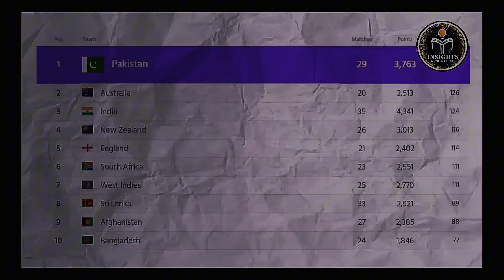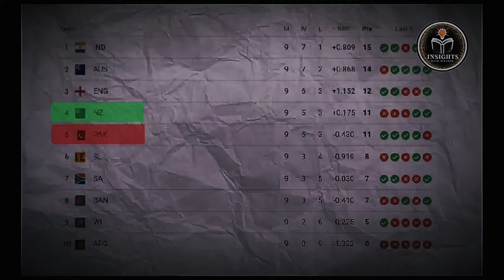Success and Downfall of Sarfraz Ahmed ✨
In this compelling video, we dive deep into the remarkable journey of Sarfraz Ahmed, one of Pakistan's most notable cricketers. From his rise to prominence as the captain of the Pakistan national team to the challenges and controversies that led to his downfall, we cover every pivotal moment in his career. Sarfraz Ahmed’s leadership brought significant triumphs, including the unforgettable Champions Trophy victory in 2017. However, his tenure was not without struggles, including performance issues and the pressures of captaincy that eventually impacted his career.

Join us as we explore:
- The early years and breakthrough moments in Sarfraz Ahmed's career.
- Key achievements and milestones, including major tournament wins.
- The dynamics and responsibilities of being a national team captain.
- The controversies and performance slumps that affected his career.
- Insights from cricket analysts and former teammates on Sarfraz Ahmed’s legacy.
- Lessons to be learned from Sarfraz Ahmed's journey for aspiring cricketers.

This video is a tribute to Sarfraz Ahmed’s contributions to cricket and a reflection on the highs and lows that define the careers of sports legends.

Sarfraz Ahmed
Pakistani cricket
Sarfraz Ahmed career
Sarfraz Ahmed captaincy
Sarfraz Ahmed downfall
cricket controversies
cricket leadership
sports biographies
cricket analysis
Sarfraz Ahmed achievements
Sarfraz Ahmed controversies
rise and fall of Sarfraz Ahmed
cricket journey
Sarfraz Ahmed highlights
Pakistan cricket history
Sarfraz Ahmed retirement
cricket captain challenges
Sarfraz Ahmed legacy
sarfraz ahmed
sarfaraz ahmed
sarfaraz ahmed funny
sarfaraz ahmed fight
sarfaraz ahmed roast
sarfaraz ahmed comeback
sarfaraz ahmed interview
sarfraz ahmed batting
sarfaraz ahmed press conference
sarfraz ahmed captaincy
sarfaraz ahmed family
naat by sarfaraz ahmed
sarfaraz ahmed captaincy
sarfraz ahmed son
sarfraz ahmed gali
sarfraz ahmed reply
sarfraz ahmed funny
sarfraz
sarfraz ahmed galian
sarfraz ahmed family
news on sarfraz ahmed